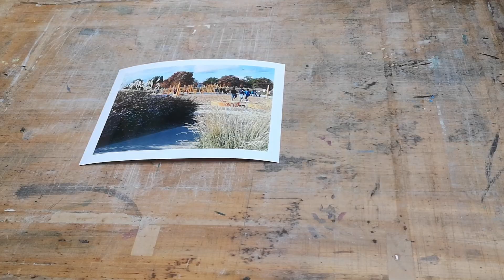Landscape Oil Painting Process | Original Speed | "Calisthenics"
This Video of my painting "Calisthenics" shows parts of the process in real time.

The painting is one of my newest. I really enjoyed painting it, especially because this scene has such an interesting composition. The left feels almost like a landscape/nature painting, while the right side shows people and the calisthenics training station (and a part of a playground). To me it is incredible interesting to capture the connection between opposites in my paintings. In this case: nature & training station.